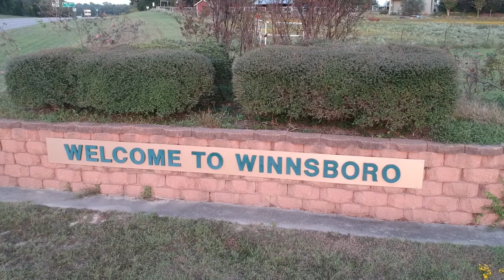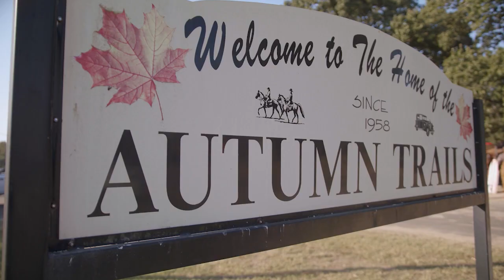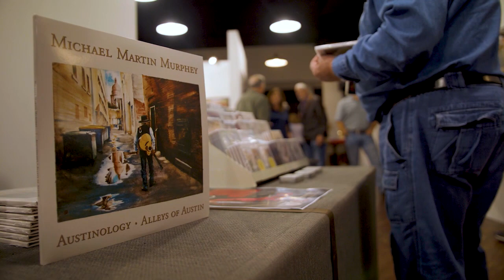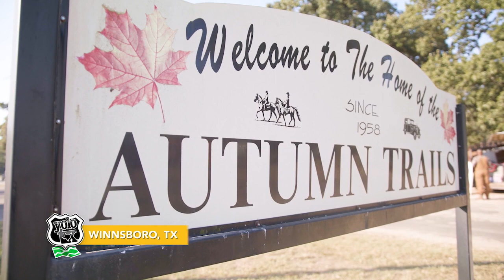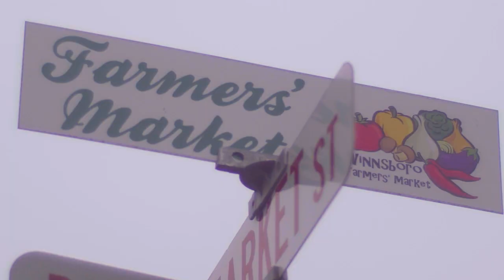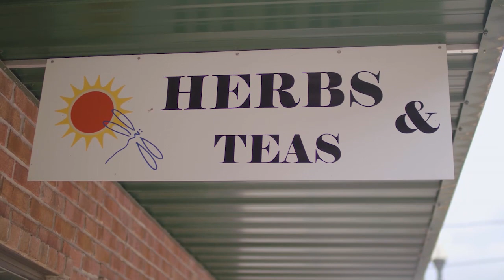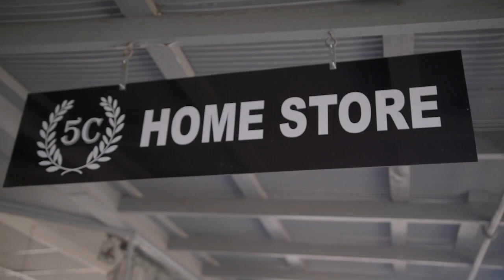Autumn Trail Ride in Winnsboro, TX - YOLO TX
There’s no questions that you're in Texas when walking the street of Winnsboro. The Autumn Trail Ride originated in 1958 when a group of riders gathered to celebrate western culture. Combining visual arts, musical arts, and local agriculture, this event is the highlight of fall!  4